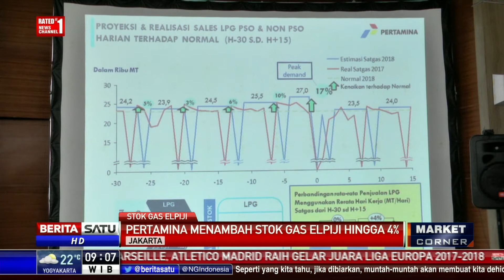Pertamina Tambah Stok Gas Elpiji Selama Ramadan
PT Pertamina Persero menambah stok gas Elpiji hingga empat persen dari kebutuhan Elpiji rata-rata harian. Hal tersebut guna mengantisipasi kebutuhan yang meningkat selama Ramadan.

Facebook.com/BeritaSatuTV
Youtube.com/BeritaSatu